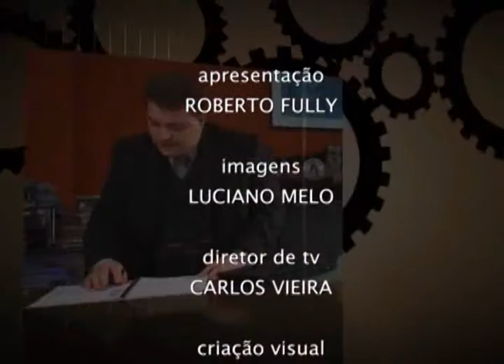Conexão Empresarial - Ednilson Soares - Elo Construtora - Bloco 3